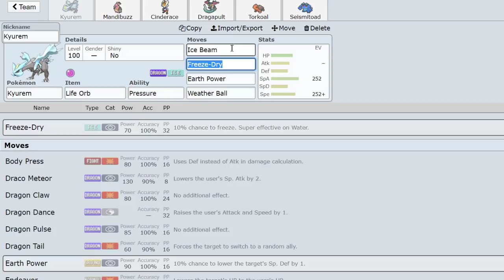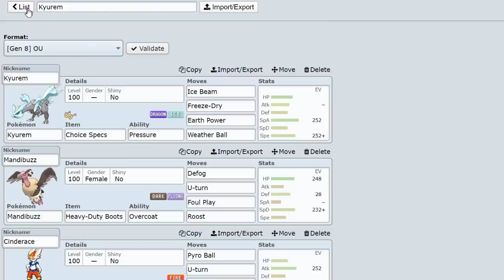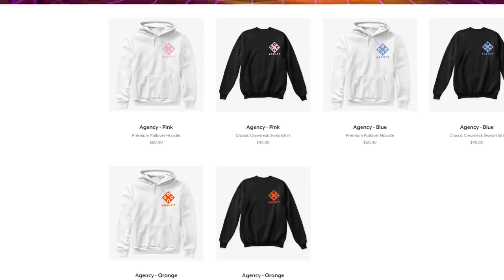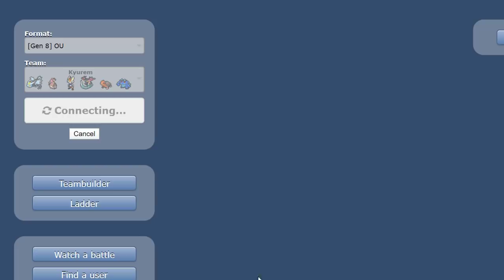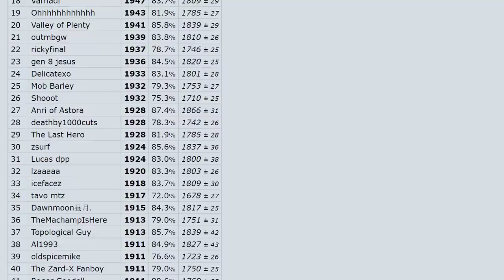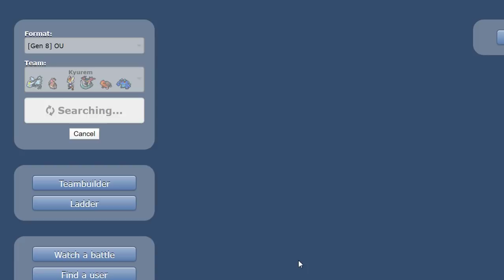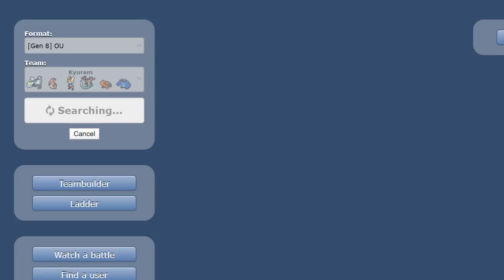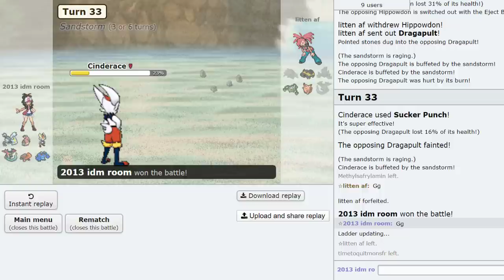KYUREM FREEZES TOXIC SMOGON PLAYERS IN POKEMON SWORD AND SHIELD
ONLY ONE MORE DAY TO GRAB THE MERCH SO GET THAT BEFORE IT'S GONE THE AGENCY EMBROIDERED PACK!

Today we use Kyurem, an amazing pokemon even as impressive as kyurem-b 6-0es for days